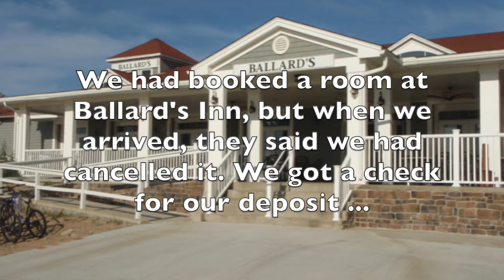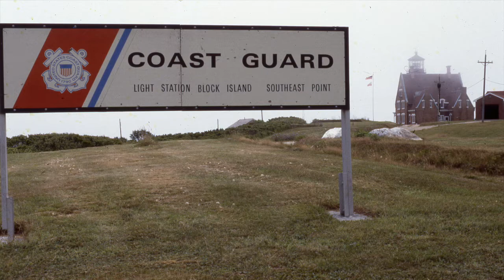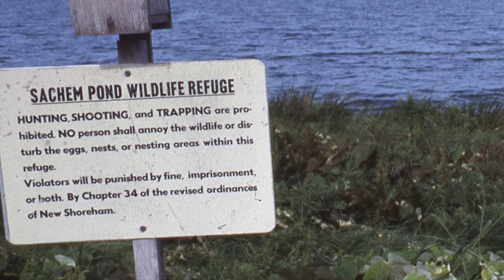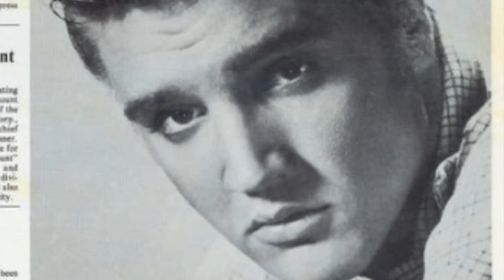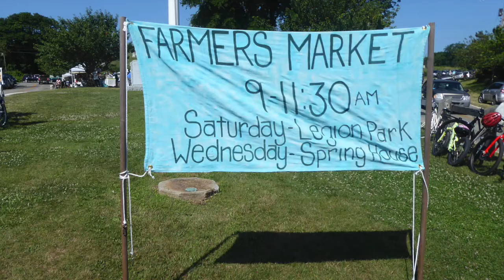The Block Island Years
This video is a slide show of summer vacations on Block Island, Rhode Island, by Aaron, Jeni, Toni and John Rosenbaum from 1976 to 1981 and 2019.